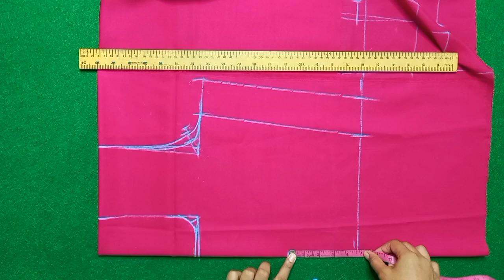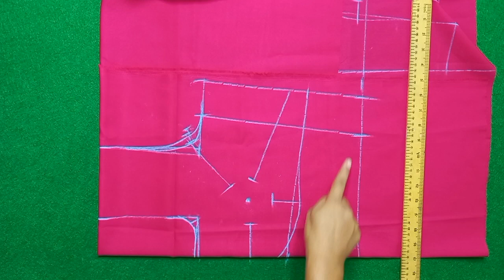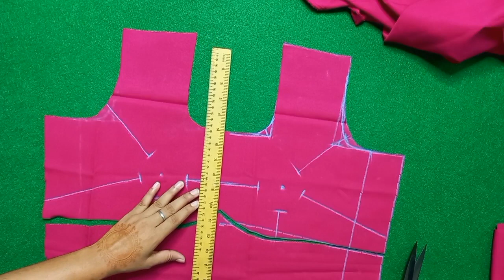Full Sleeves Blouse Cutting in Hindi // Full Blouse Cutting and Stitching in Hindi//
doston aaj main aapke Silai class 10 Mein blouse cutting aur Silai course Lekar I hun blouse ki cutting aur Silai Kaise sikhe step bye step ise Ham aapko bahut hi Aasan tarike se Silai Kaise sikhe aapko bataya Hai Maine Bahut Hi Kam Samay Mein blouse cutting Sada blouse design Sada blouse Sada blouse cutting ke sath stitching course kaise karte hain

today in this tutorial you learn blouse cutting and stitching in Hindi of simple blouse cutting and stitching for the that blouse in very easy and simple step by step full tutorial on the simple blouse if have you any question related to this blouse tutorial than comment below these getting and stitching of simple blouse I am reply as soon possible with answer of question asked by you on blouse stitching..
so friends I am see you in our new coming tutorial like this blouse.